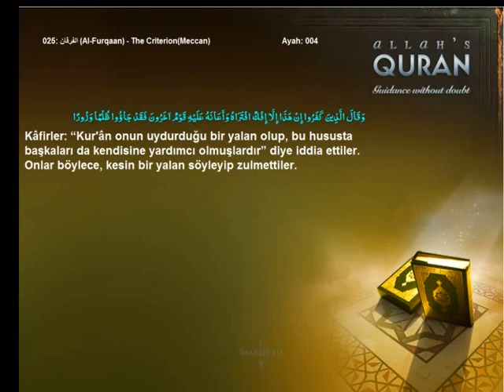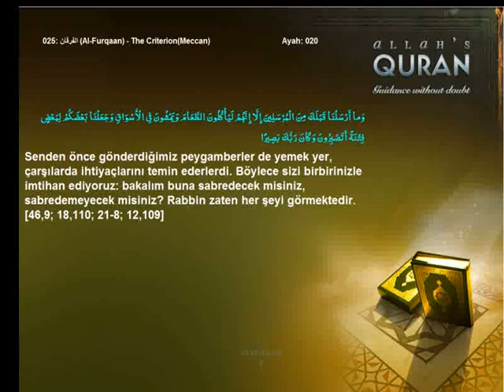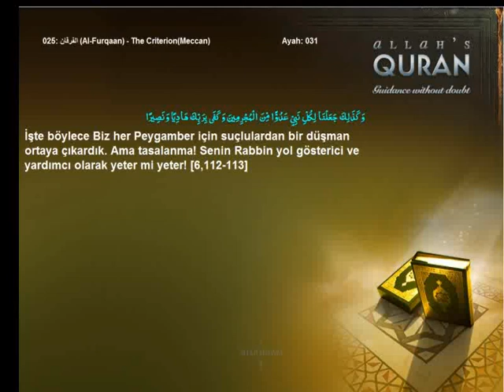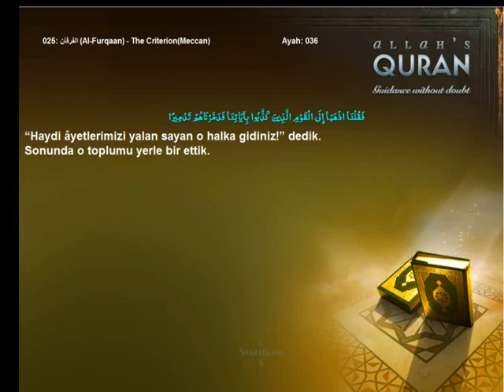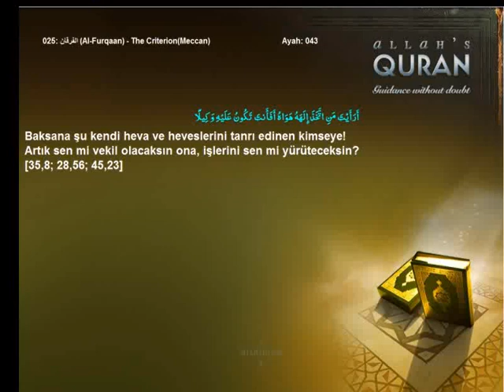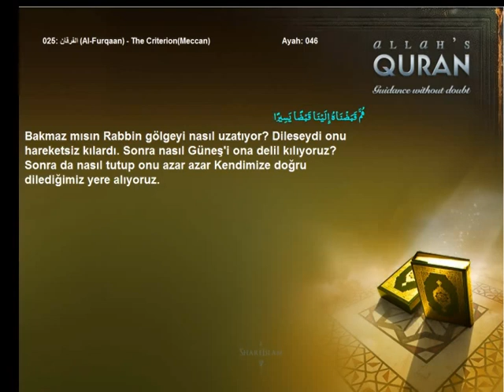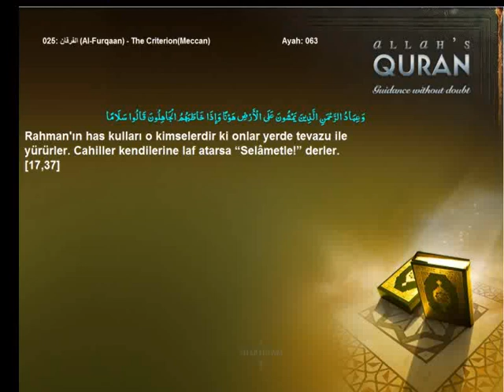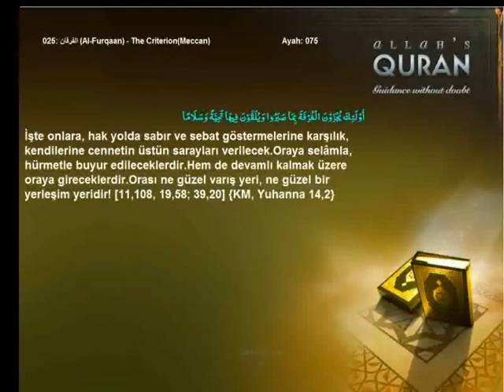Quran Turkish only 025 الفرقان Al Furqaan The CriterionMeccanIslam4peace com